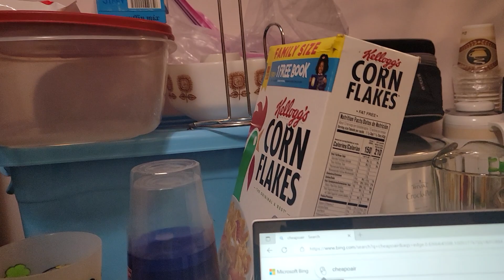I will keep trying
try and error